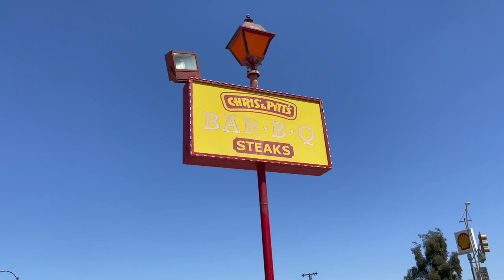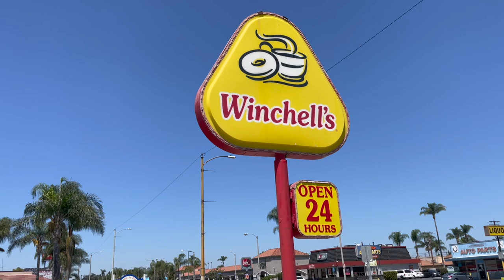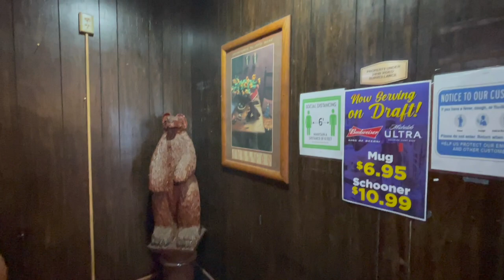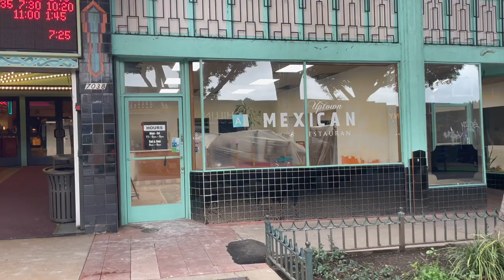Embracing change in Whittier, California | Saying goodbye to a beloved restaurant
On todays video we talk a bit about Whittier's past, present and future. There are some things happening in Whittier and some areas of the city will never look the same again. Please join me while we pay are respects to Chris & Pitts BBQ as they get ready to close their doors after decades of service here in Whittier. We speak with the owner of Madres Brunch and he fill us in on his new plan to switch locations. I also talk a bit about a new restaurant getting ready to open up on Greenleaf Ave. I also talk about the upcoming renovations happening in Uptown Whittier. Lots going on I hope you enjoy the video.

Madres Brunch
6541 Greenleaf Ave.

Listen to the My Whittier Podcast: iTunes, Spotify, iheartradio & anchor.fm/mywhittier find direct links at mywhittier.com

this is headquarters for us with direct links to everything we do. You can also message us directly from there.

Visit our Pop Up Shop
Located inside Scott Storage front office
Hours: Monday – Saturday 10-1 & 2-5:30 Please

Scott Storage
Pizzamania
Metro by T Mobile in Whittier- Washington Blvd & Norwalk Location
MSF Fitness
De Luca’s Italian Restaurant
JFG Print Company
Team Remo Real Estate Group
Whittier Premiere Dental